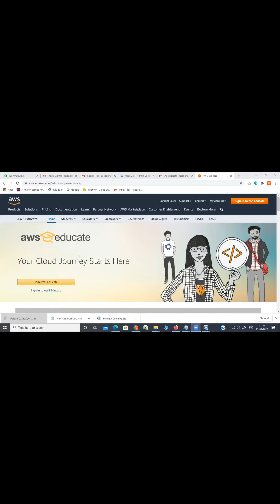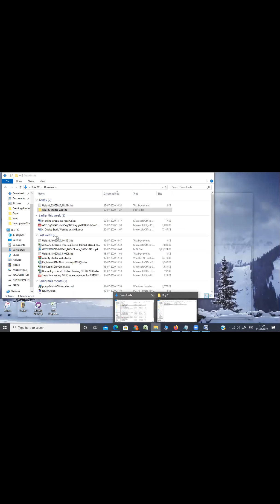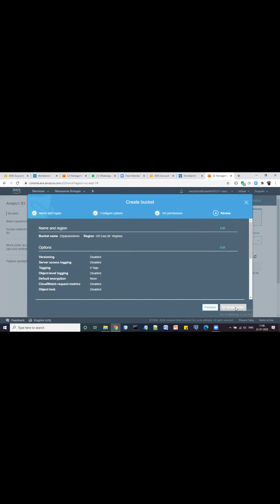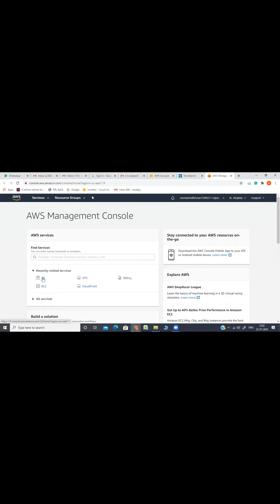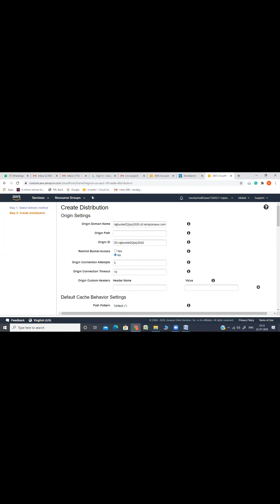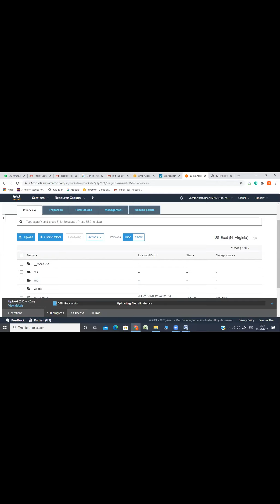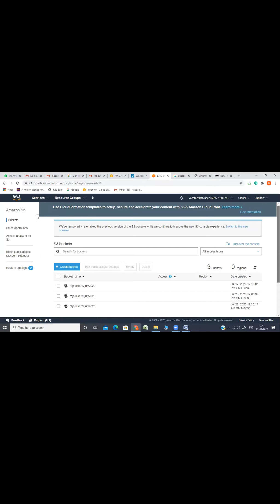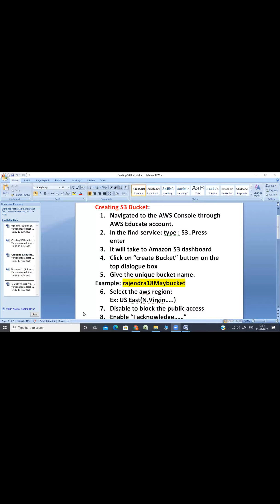UEY Cloud computing : static website uploading into s3